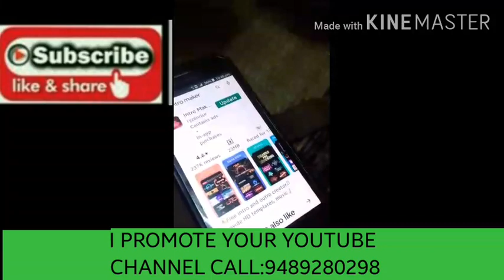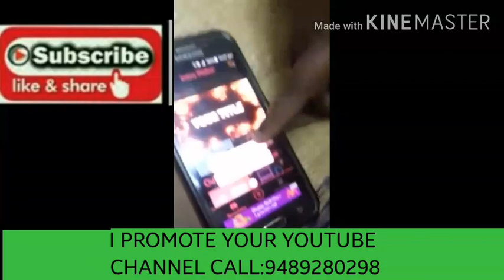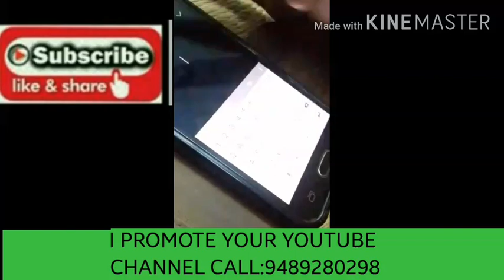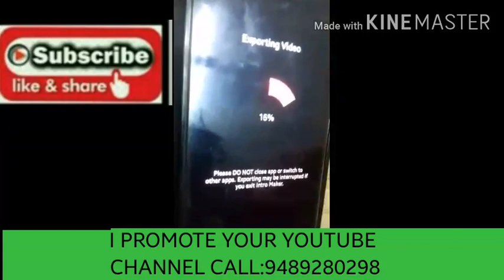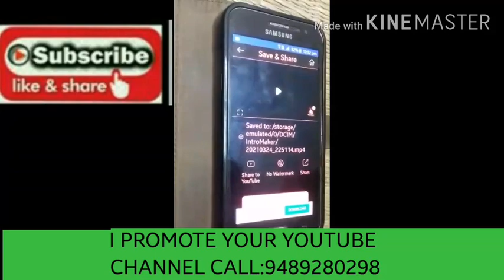HOW TO USE INTRO MAKER APP FOR YOUTUBE VIDEO UPLOADING BY KRIYA'S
HOW TO USE INTRO MAKER APP FOR YOUTUBE VIDEO UPLOADING BY KRIYA'S#kriyababatech